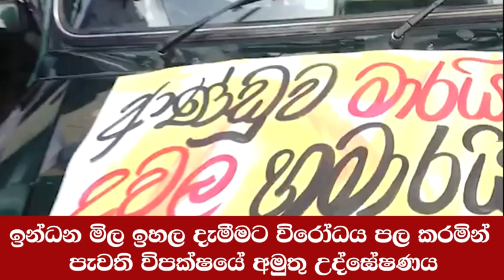The Strangest protest today was against the increase in oil Prices/තෙල් මිල වැඩි කිරීමට එරෙහි විරෝධය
The parliamentarians of the Samagi Jana Balawega today engaged in a strange protest against the Government's decision to increase fuel prices.

Opposition MPs were seen riding in buses, three-wheelers and tractors to protest.

ඉන්ධන මිල ඉහළ නැංවීමට රජය ගත් තීරණයට එරෙහිව සමගි ජන බලවේග පාර්ලිමේන්තු මන්ත්‍රීවරු අද අමුතු විරෝධතාවයක නිරත වූහ.

විපක්ෂ මන්ත්‍රීවරු විරෝධතා දැක්වීම සඳහා බස් රථ, ත්‍රිරෝද රථ හා ට්‍රැක්ටර්වල නැගී සිටිනු දක්නට ලැබිණි.